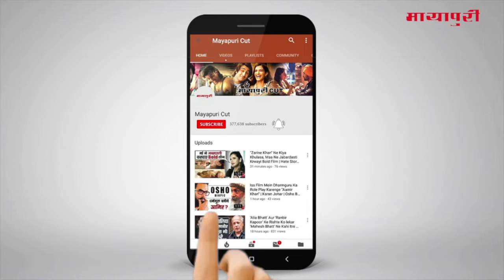Bollywood Stars At The Red Carpet Of Premiere Of Show "Raag Shayari" | Aishwarya Rai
कैफी आजमी की 100वीं बर्थ एनिवर्सरी के मौके पर राग शायरी नाम के शो को ऑर्गनाइज किया गया जिसके रेड कार्पेट पर बॉलीवुड का जमावड़ा साफ देखने को मिला।